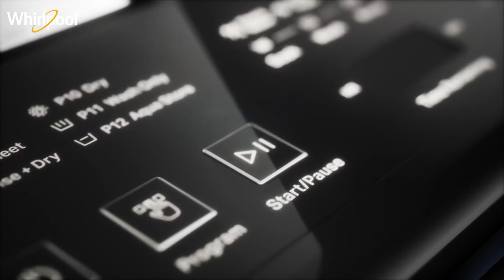Whirlpool 6.5 Kg 5 Star Royal Fully-Automatic Top Loading Washing Machine.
Fully-automatic top-loading washing machine; 6.5 kg capacity
12 wash programs
6th sense smart sensors-smart sensors in the machine automatically sense and indicate low voltage & Water conditions.Senses the laundry load inside the tub and recommends detergent dosage Transparent
Zero pressure fill technology - Whirlpool presents ZPF technology which ensures that the wash tub gets filled 50% faster even if the water pressure is as low as 0.017 MPa
Spiro wash technology - get 20% better cleaning with the new spiro wash action.This advanced wash motion gives a superior load movement with better rollover, ensuring a more uniform and thorough wash
Hard water Wash - adapts the operations for washing in hard water, maintaining the softness and colour of your clothes**
Express wash - select express wash option to reduce your cycle time by 30-40% C to regular cycle
5 Star energy Rating - with 5 Star energy Rating, Whirlpool gives you best in class water and energy efficiency